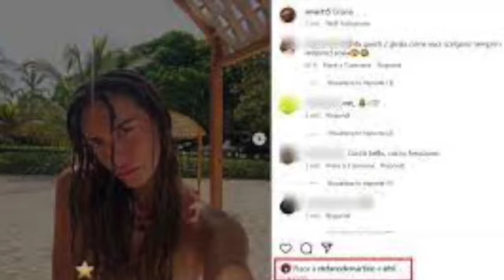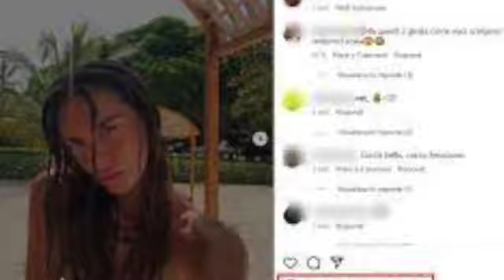Stefano De Martino volta pagina: il gesto sui social per la nuova fiamma Martina Trivelli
La fine della relazione con Belen sembra ormai definitiva. Il conduttore e la 26enne di Pescara sono stati fotografati insieme nei giorni scorsi